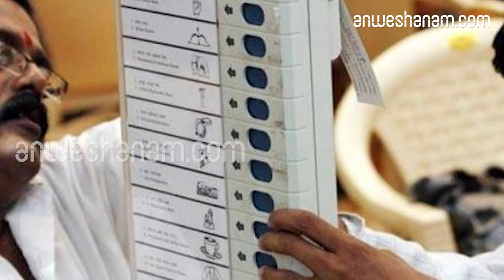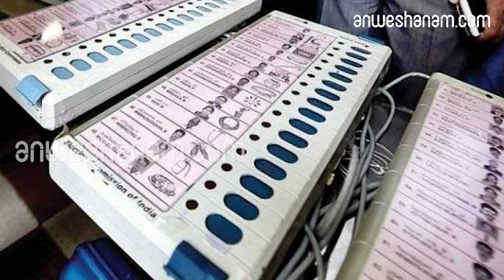Cyber expert claim's India's 2014 general election was rigged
2014 ലോക്‌സഭാ തിരെഞ്ഞെടുപ്പിൽ  വോട്ടിങ് യന്ത്രത്തിൽ വ്യാപക ക്രമക്കേട് നടന്നുവെന്ന് യു എസ് ഹാക്കർ